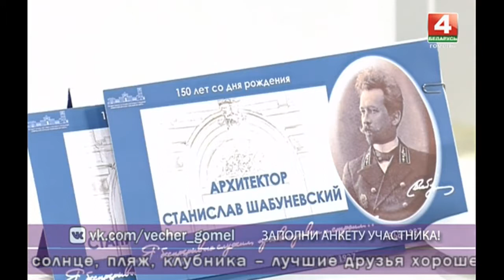Добрый вечер, Гомель! 19 06 2018 Настраиваемся на позитив!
Долгожданное лето в самом разгаре. Летний кураж, танцы до утра, пикники и веранды… Однако, даже в эти теплые деньки мы жалуемся на отсутствие летнего настроения. Как избавиться от негативных мыслей?  Какую музыку предпочитают оптимисты? Почему женщины чаще недовольны собой? Как с помощью летних цветов наладить отношения? Какой ягодный десерт делает нас счастливее?

Гости в студии:
ТАИСИЯ СЕРИКОВА руководитель группы «KAWА» (Гомель, ГЦК)

СТАС ХОДЬКОВ гитарист группы«KAWА» (Гомель, ГЦК)

ЭЛЕОНОРА ПОТАПОВА психолог

НАТАЛЬЯ ГУЦЕНКОВА флорист